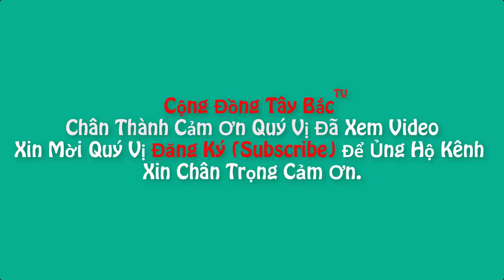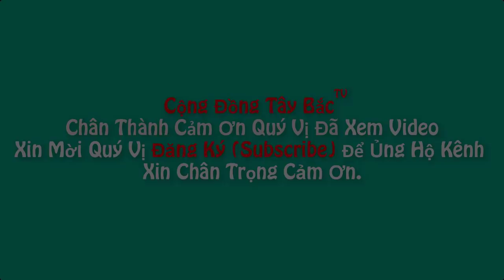Đào Bới Xe Trộn Bê Tông Mắc Gầm | Cộng Đồng Tây Bắc TV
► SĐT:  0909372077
© Bản quyền thuộc về Cộng Đồng Tây Bắc